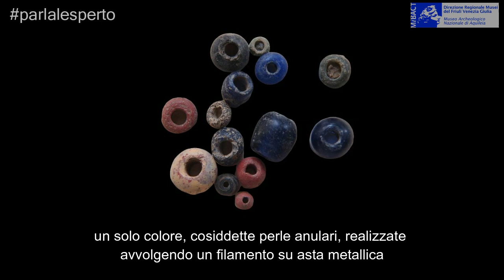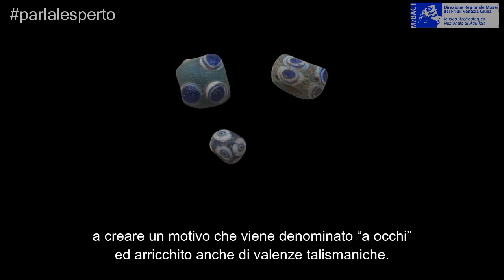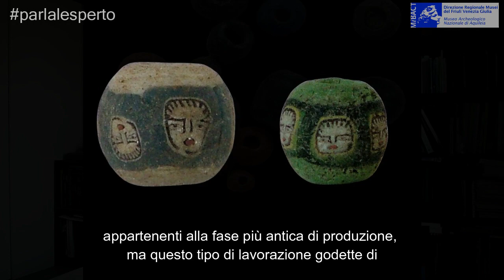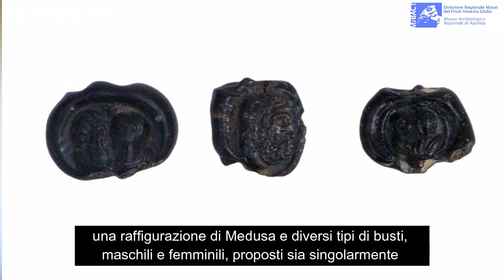parlalesperto "Perle di vetro dal museo archeologico di Aquileia"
La nuova iniziativa parlalesperto ogni settimana regalerà al pubblico un video di approfondimento dedicato ad uno dei reperti che andranno a comporre la nuova sezione espositiva in corso di realizzazione al secondo piano del Museo Archeologico Nazionale.
A presentare ambre, gemme, gioielli e monete saranno alcuni tra i ricercatori e gli studiosi che da anni collaborano  allo studio dei reperti dell'immenso patrimonio aquileiese. Il punto di vista di un esperto in materia, colui che in prima persona ha studiato l'oggetto, analizzandone approfonditamente caratteristiche e peculiarità, guiderà il pubblico nella comprensione del reperto archeologico e della sua storia.

In questo episodio un approfondimento sulle perle di pasta vitrea.

Saremo felici di potervi rispondere!